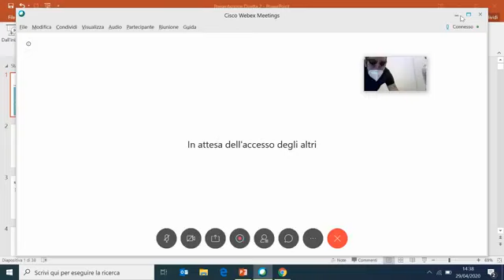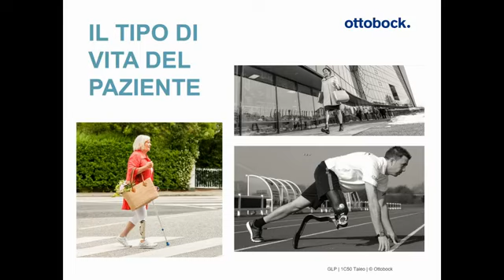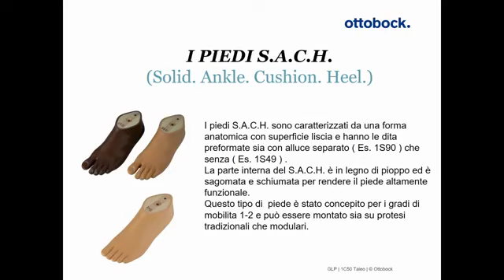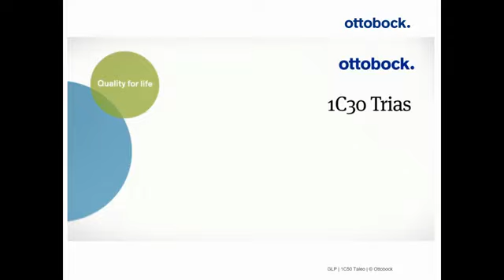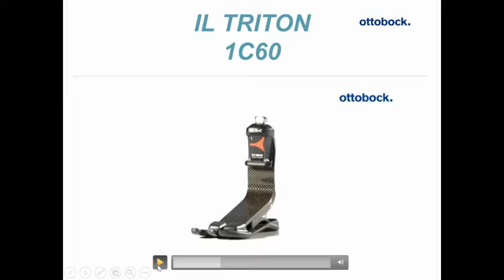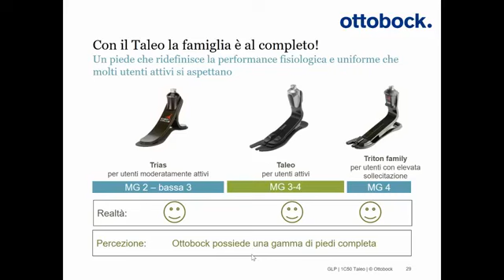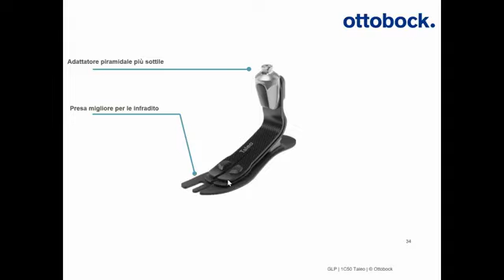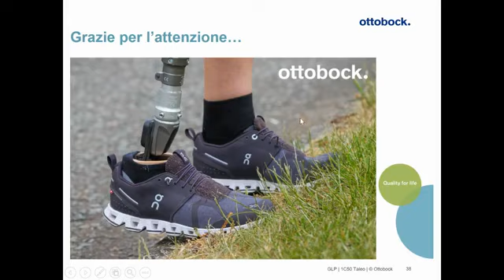Ottobock Talks - Piedi in carbonio e piede Taleo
Erik Mini ci parla della piattaforma Triangular, dei piedi in carbonio e della novità di prodotto, il piede Taleo